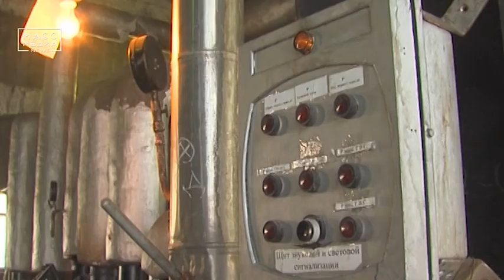В Петропавловске продолжается отопительный сезон | Новости сегодня | Происшествия | Масс Медиа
В Петропавловске продолжается отопительный сезон. Об этом сообщили в мэрии. Там говорят, что к концу недели ожидается похолодание, а в детских садах, школах, где идут выпускные экзамены, а также в учреждениях социальной сферы и домах горожан  необходимо сохранить комфортную температуру, говорят в администрации. Поэтому отключать в городе отопление пока не планируется.